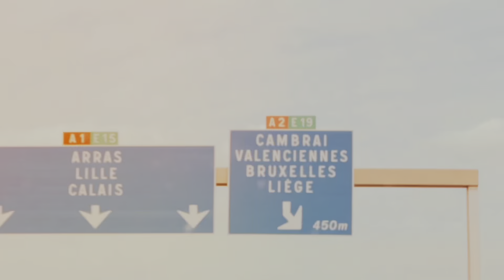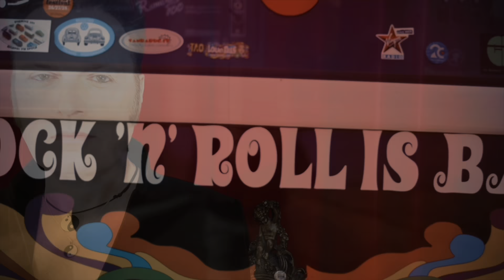TAO - WASTED YEARS (Iron Maiden)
TAO - Vocals, Guitar, Piano, String Arrangement
ANA - Vocalization
Video directed, edited and produced by TAO
Song written by Adrian Smith - Original version performed by Iron Maiden
Song produced, recorded, mixed by TAO for Taovox Records
Mastered by Francesco Donadel Campbell

WASTED YEARS (Iron Maiden) - Written by Adrian Smith

From the coast of gold across the seven seas
I'm travellin' on far and wide
But now it seems
I'm just a stranger to myself
And all the things I sometimes do
It isn't me but someone else

I close my eyes and think of home
Another city goes by in the night
Ain't it funny how it is
You never miss it 'til it's gone away
And my heart is lying there
And will be 'til my dying day

So understand
Don't waste your time always searching for those wasted years

Too much time on my hands, I got you on my mind
Can't ease this pain so easily
When you can't find the words to say
It's hard to make it through another day
And it makes me wanna cry
And throw my hands up to the sky

So understand
Face up... make your stand
And realise you're living in the golden years

So understand
And realise you're living in your golden years...